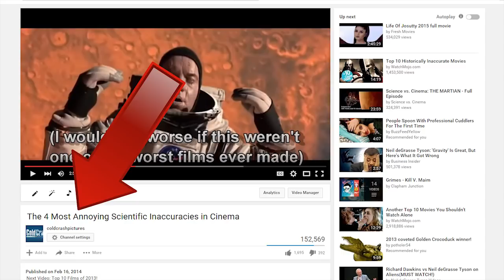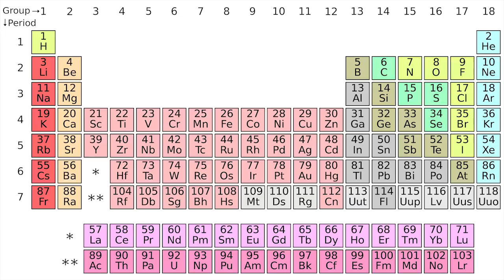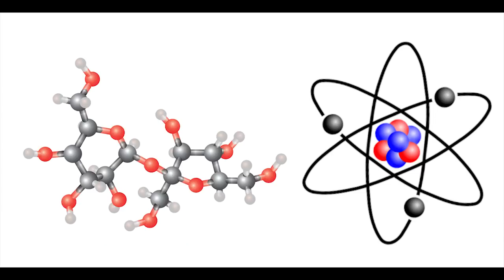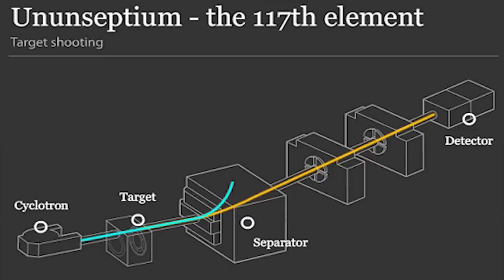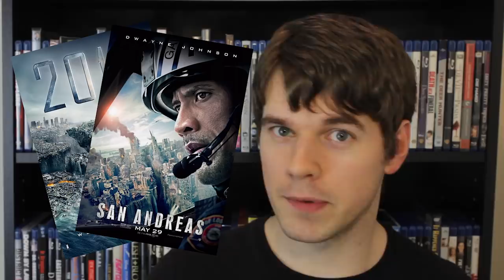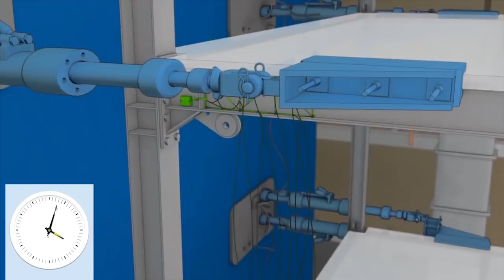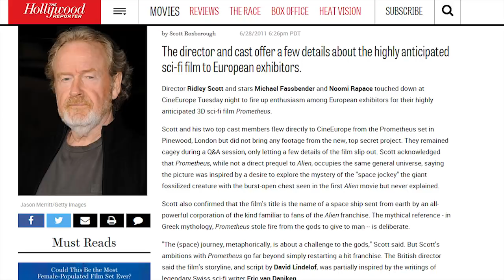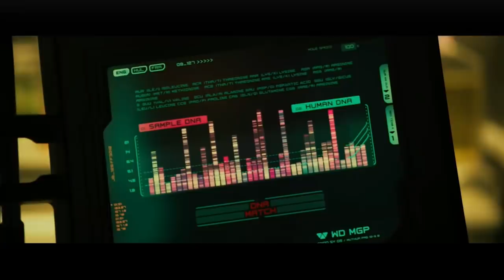5 More Scientific Inaccuracies in Cinema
My first ever sequel-post!  Here's five more scientific inaccuracies in film -- and now they're not necessarily annoying!